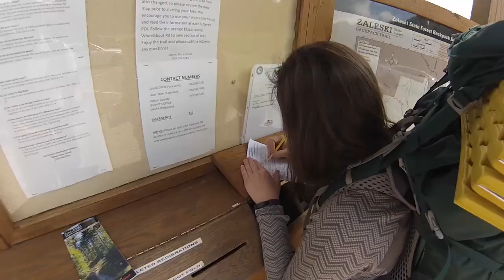Adventures Found trailer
Hello and welcome to Adventures Found! I’m an award-winning outdoors/travel writer and video producer based in Ohio. Please join me as I search out adventures of camping, backpacking, hiking, fishing, outdoor adventure travel, family travel, water sports, environmental issues, wildlife and wild places conservation.